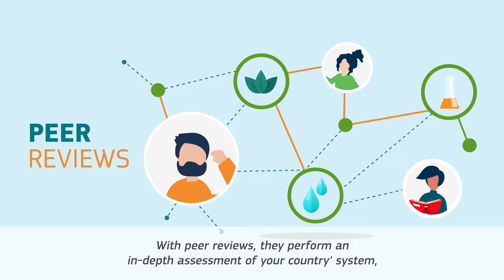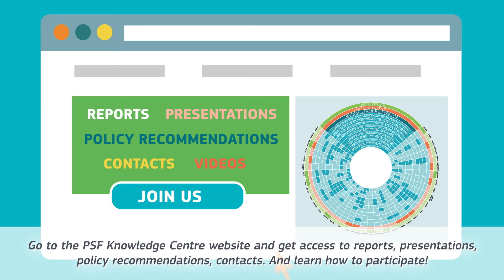What is the Horizon2020 Policy Support Facility?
The Policy Support Facility provides best practice, independent high-level expertise and guidance in the field of R&I at the request of Member States and Associated Countries